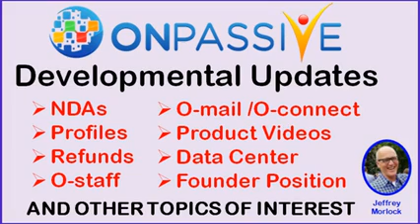ONPASSIVE `PRODUCT Developmental Updates` by Jeffrey Morlock May 26th